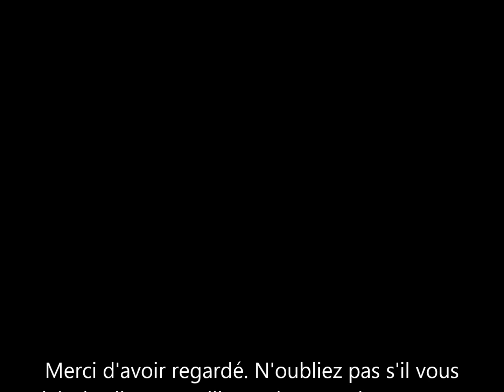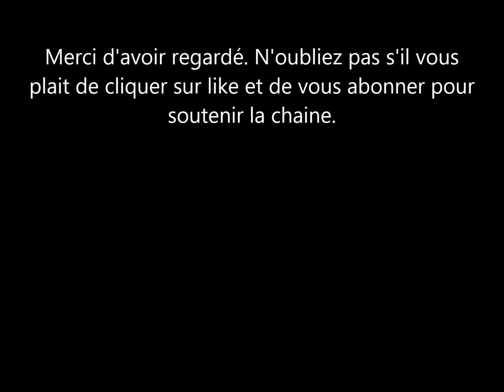Le communiqué de Meghan Markle la Duchesse remet les pendules à l'heure. Elle envoi ses avocats.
La duchesse meghan markle a montré qu'elle ne jouait pas. non seulement elle a publié un communiqué mais en plus de cela elle a envoyé ses avocats.